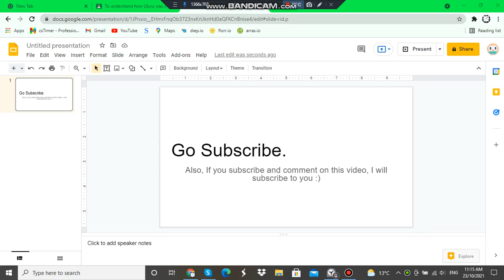Go subscribe for something special